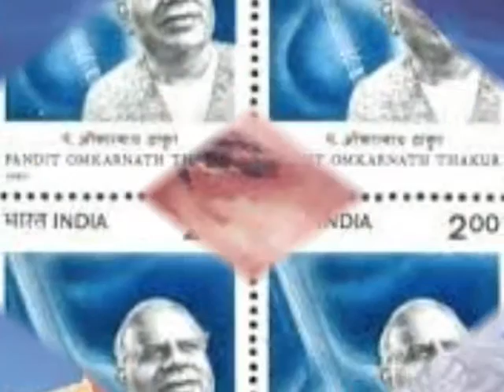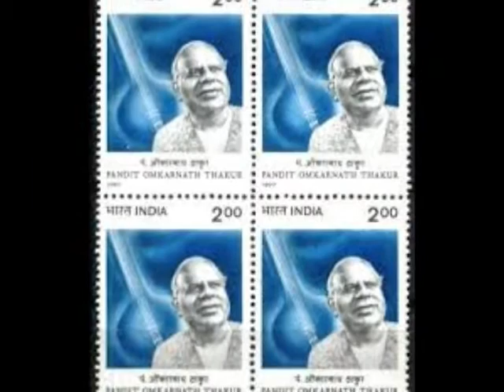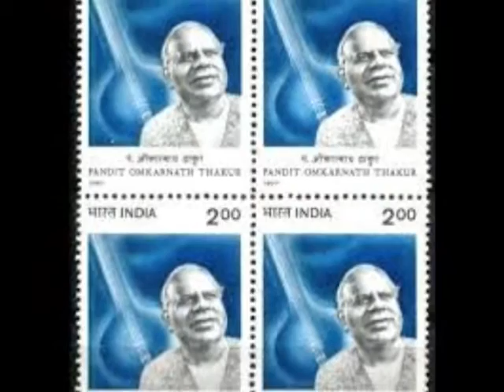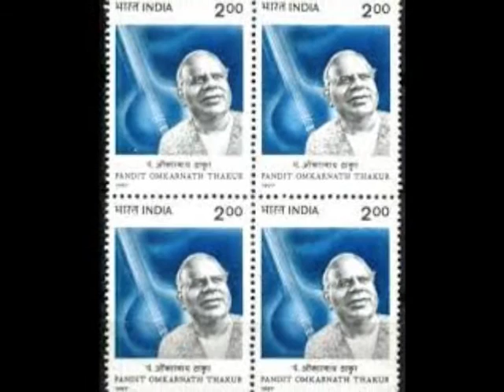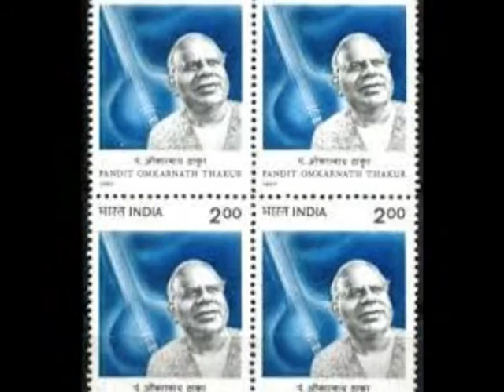Pt Omkarnath Thakur Raga Bihag Ab Ho Lalan Mai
Pt Omkarnath Thakur Raga(raag) Bihag  Ab Ho Lalan Mai 31 B
Omkarnath Thakur (June 24, 1897 - December 29, 1967), his name often preceded by the title Pandit, was an influential Indian educator, musicologist, and Hindustani classical singer.